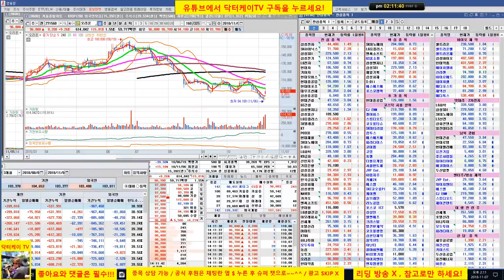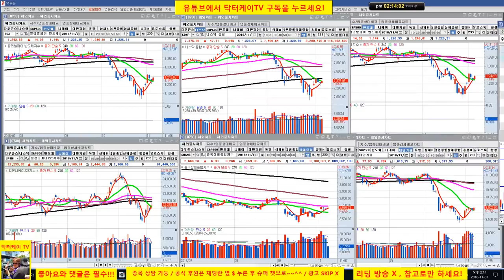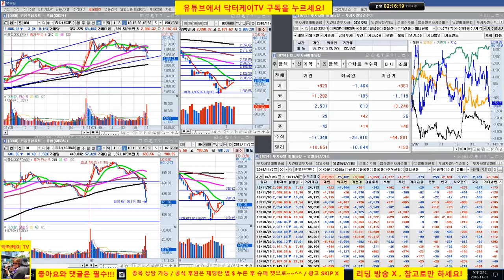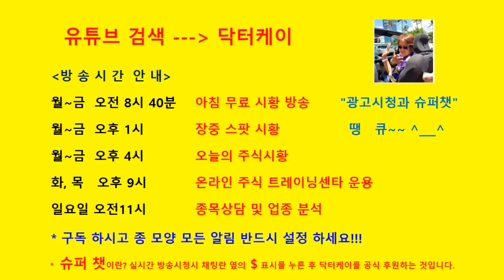= 닥터케이 TV =장중스팟시황/181107/미국 중간선거 예상대로/내일 옵션 만기일/코스피 코스닥 시장 불확실성 해소 국면 이후 상승 시도 할것인가/주식초보 탈출방송